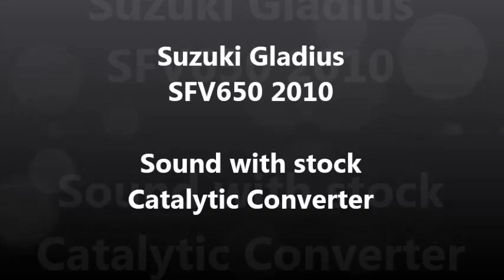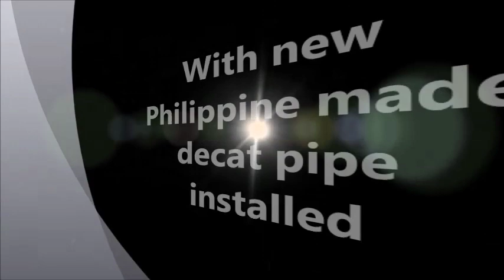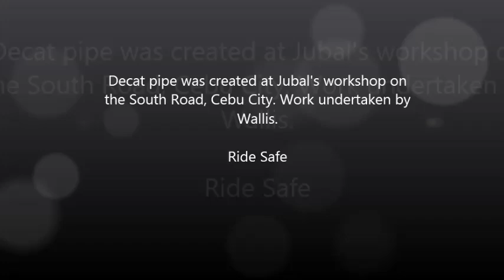Suzuki SFV650 Gladius Philippine Exhaust Decat Pipe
I decided to get rid of my Catalytic Converter on my Suzuki SFV650 Gladius, so a workshop here in the Philippines manufactured me a decat pipe. Hope you enjoy the video and the photos at the end...Tks...Ride Safe

Full post.